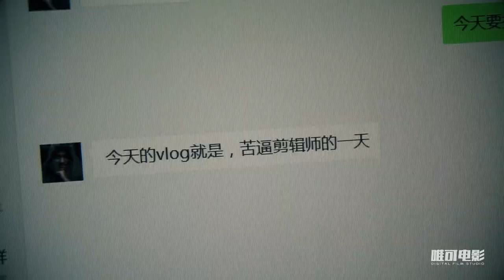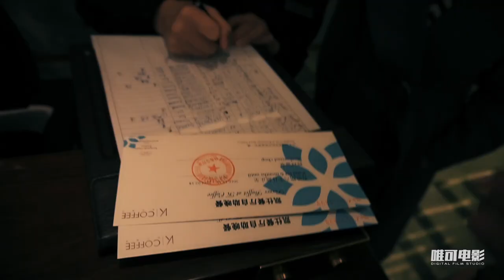Vlog019 五星自助哪家强